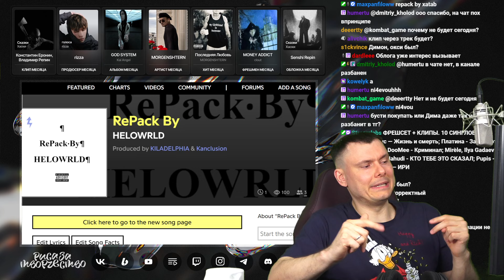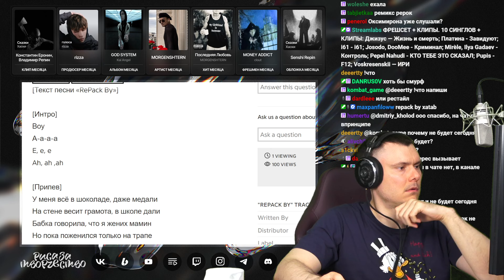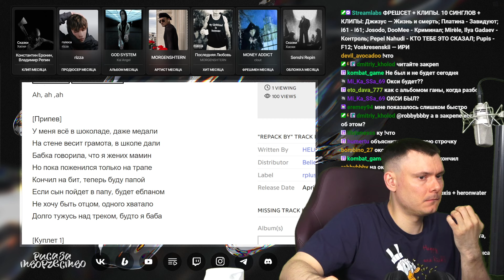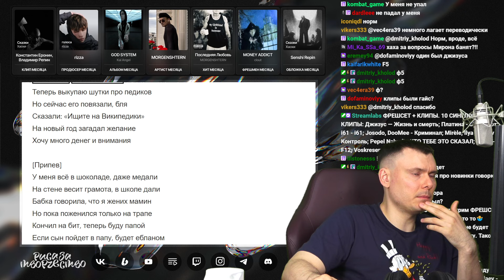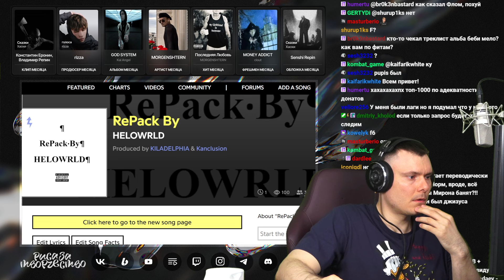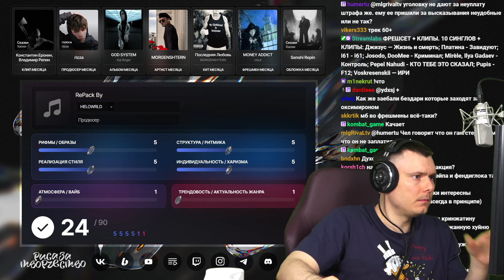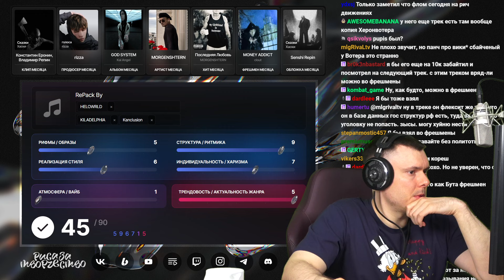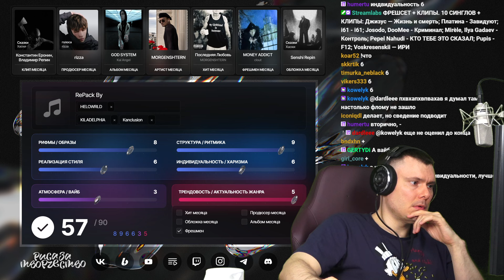HELOWRLD - RePack By | Реакция и разбор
Разбор трека HELOWRLD - RePack By от "Риса за Творчество" (Реакция)